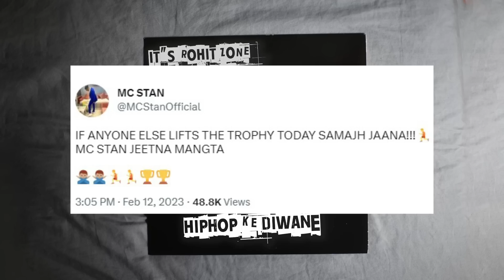MC STAN WON BIGG BOSS 16 | EMIWAY , RAFTAAR , BADSHAH , IKKA , KARAN AUJLA ON BB SCREEN